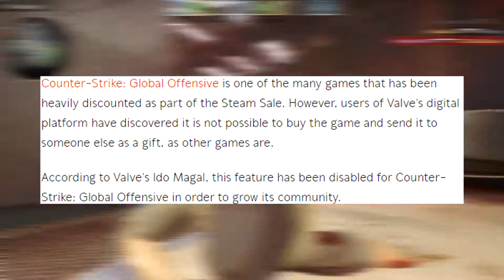Gifting CS:GO Not Allowed? (Steam Summer Sales 2016)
Description:

Apologies for making this gaming news video short but I'll try to make my next one a little longer around 3-4 minutes and some editing improvements lol.

This video will be explaining why Valve won't let anyone gift "Counter-Strike: Global Offensive" for one simple reason they have.